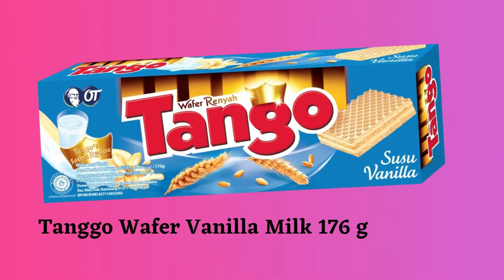ON PRODUK BINA PANDAN SWALAYAN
Ayo belanja di bina swalayan pandan dengan berbagai produk terlengkap.